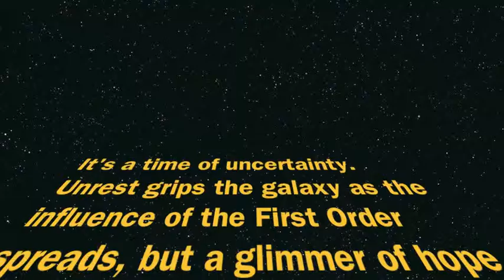A short Film for Jarrod Cole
The Bud Awakens